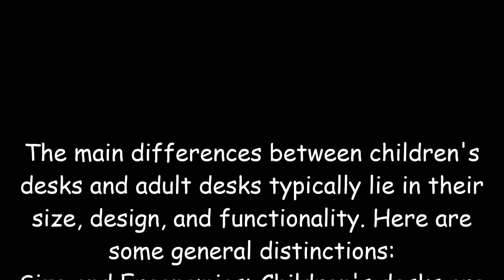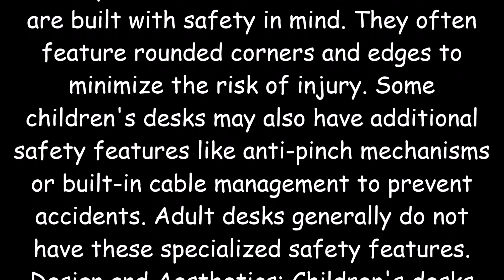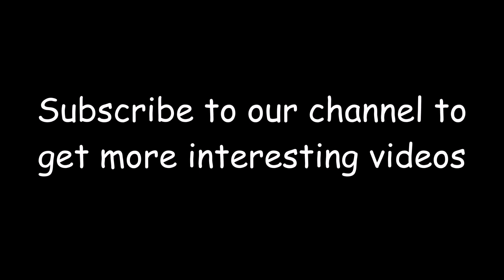Interesting examples of children's offices (kindergarten, school, high school, college)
The main differences between children's desks and adult desks typically lie in their size, design, and functionality. Here are some general distinctions:
Size and Ergonomics: Children's desks are usually smaller in dimensions to accommodate the smaller stature of children. They are designed to provide a comfortable and ergonomic workspace for children's height and reach. Adult desks, on the other hand, are larger and built to accommodate the average adult height and body proportions.
Adjustable Features: Children's desks often offer adjustable features to accommodate the growth of children. These features may include height-adjustable legs or desktops that can be tilted to provide an optimal working angle. Adult desks may also have adjustable features, but they are typically designed for a fixed height and angle.
Safety Considerations: Children's desks are built with safety in mind. They often feature rounded corners and edges to minimize the risk of injury. Some children's desks may also have additional safety features like anti-pinch mechanisms or built-in cable management to prevent accidents. Adult desks generally do not have these specialized safety features.
Design and Aesthetics: Children's desks often come in vibrant colors, playful designs, and themes that appeal to children's interests. They may feature graphics, characters, or educational elements to create a more engaging environment. Adult desks, on the other hand, tend to have a more professional and understated design, often focusing on functionality and durability.
Storage and Organization: Children's desks may include built-in storage compartments or shelves specifically designed to accommodate school supplies, toys, or books. Adult desks may have storage options like drawers or cabinets, but they are typically designed with the needs of a professional workspace in mind.
It's important to note that these differences can vary depending on the specific brand, model, or intended use of the desk. Additionally, as children grow older, they may transition to using adult-sized desks for better comfort and functionality.